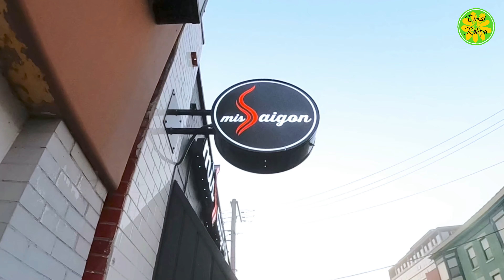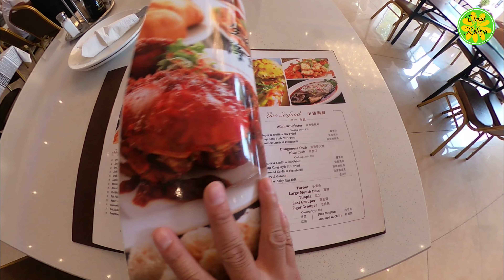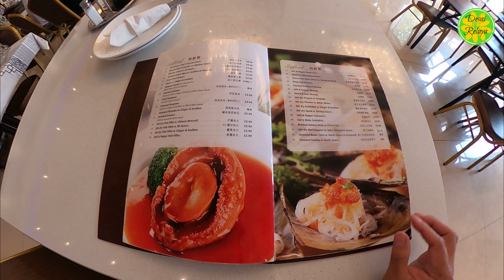ASIA ON ARGYLE•CHICAGO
"The West Argyle Street Historic District (also known as "Little Saigon", "New Chinatown", "Argyle Square", "Asia on Argyle", or "Argyle Park") is a historic district in the northern Uptown, a commercial district of Chicago, Illinois. It was listed on the National Register of Historic Places on June 3, 2010. The community covers an area of about 41 acres (0.17 km2); its rough boundaries are N. Glenwood Ave to the west, Winona Street to the north, Sheridan Road to the east, and Ainslie Street to the south. It was home to the Essenay Studios in the 1920s founded by Charlie Chaplain, a producer of silent movies before relocating to Southern California in Hollywood. Essenay Studios now is home to St. Augustine College.

BE HUMBLE. BE KIND. BE GRATEFUL.